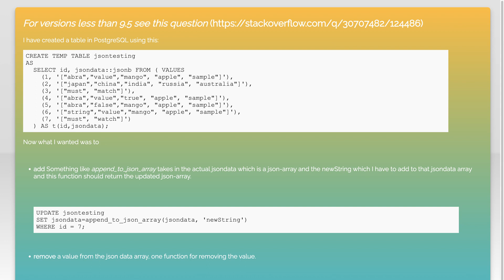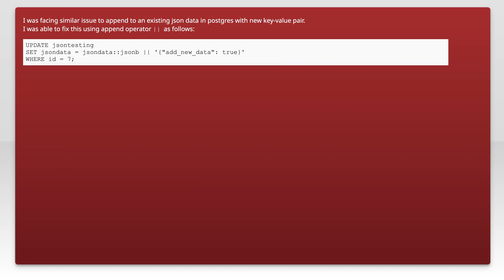Appending (pushing) and removing from a JSON array in PostgreSQL 9.5+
arrays: Appending (pushing) and removing from a JSON array in PostgreSQL 9.5+

Related to: arrays, postgresql, jsonb, postgresql-9.5